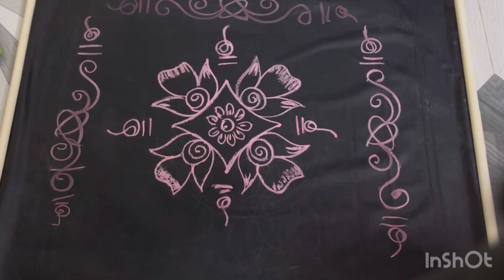Easy rangoli design 3to1 dots